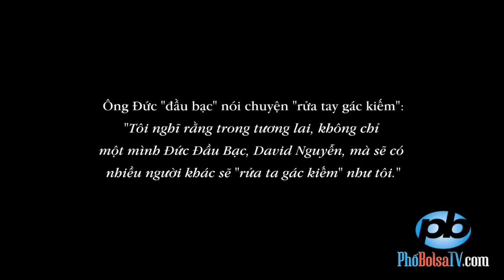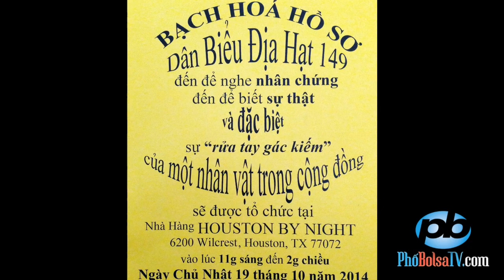"Sẽ có nhiều người rửa tay gác kiếm như tôi." - Ông Đức Đầu Bạc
Ông Đức "đầu bạc" nói chuyện "rửa tay gác kiếm": "Tôi nghĩ rằng trong tương lai, không chỉ một mình Đức Đầu Bạc, David Nguyễn, mà sẽ có nhiều người khác sẽ "rửa ta gác kiếm" như tôi."